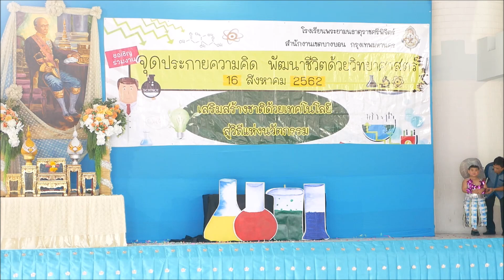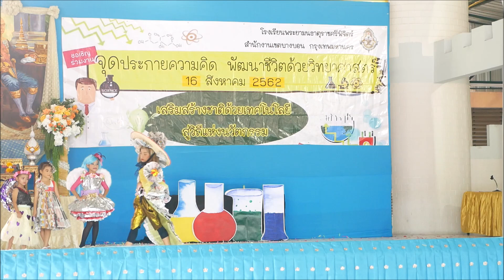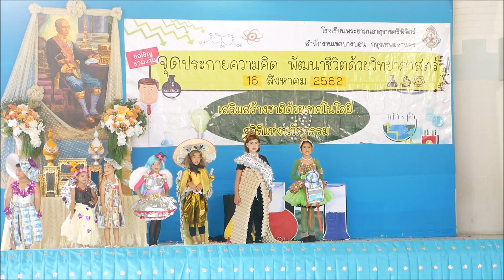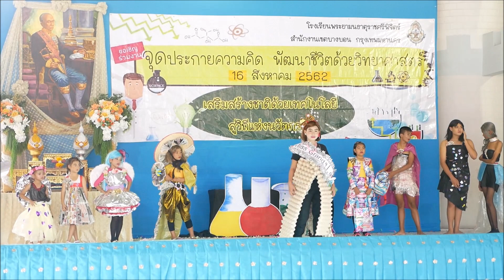ประกวดหนูน้อยรีไซเคิลงานจุดประกายความคิด พัฒนาชีวิตด้วยวิทยาศาสตร์ โรงเรียนพระยามนธาตุราชศรีพิจิตร์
การประกวดชุดรีไซเคิลงานจุดประกายความคิด พัฒนาชีวิตด้วยวิทยาศาสตร์ โรงเรียนพระยามนธาตุราชศรีพิจิตร์ 16 สิงหาคม 2562